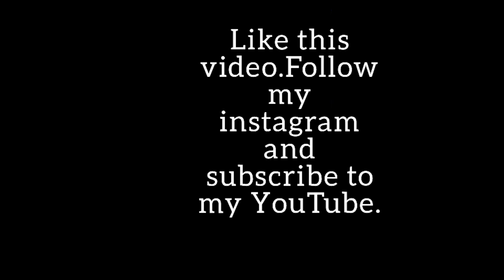Tik Tok V.S YouTube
In today's episode, I discuss the pros and cons of YouTube and TikTok. A month ago, I did a poll on my instagram asking if I should make a video on this topic and 71% said YES.

*Which app do you prefer and why?

*What do you think about YouTube and Tik Tok in the next 5 years?

*Which app will win and become more popular and more used?

Give this video 15 likes for a part 2, where I answer these questions.
Did you know that I have an instagram? Follow me to keep updated on my videos.
Dm me, I will be responding.